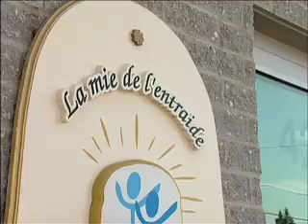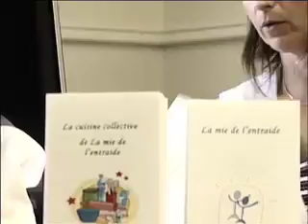OSBL Mie de l'entraide